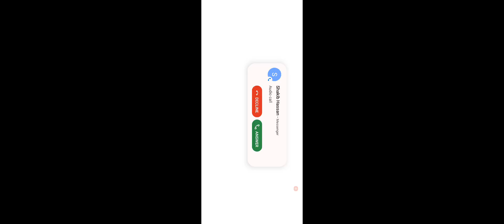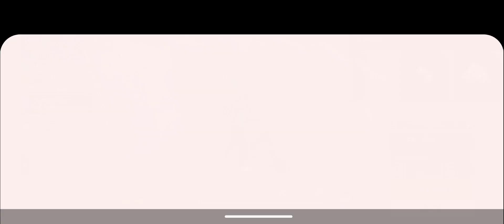Free Fire Mobile Gameplay